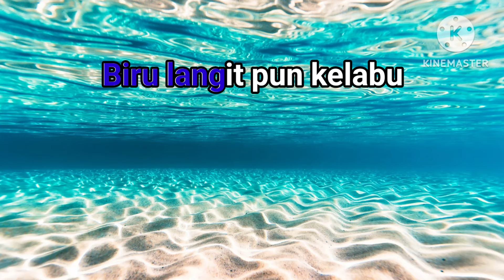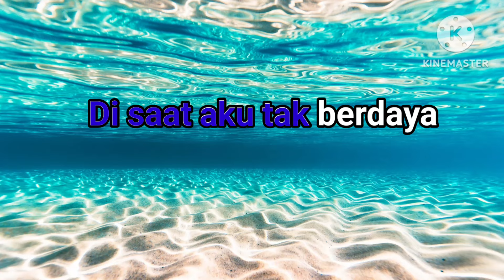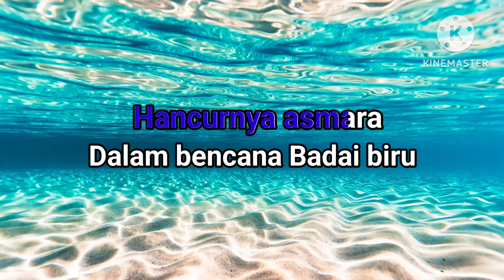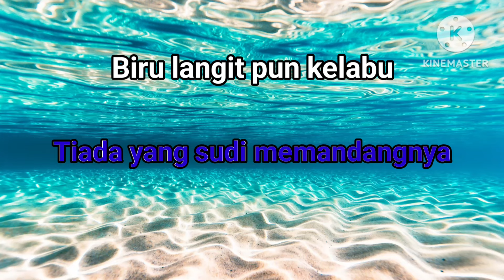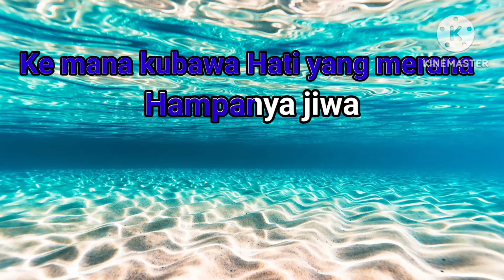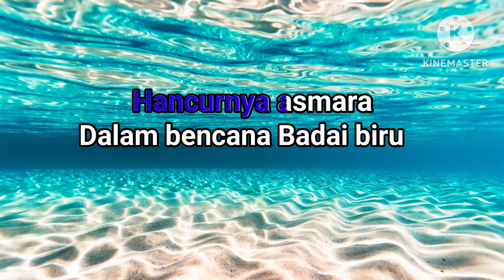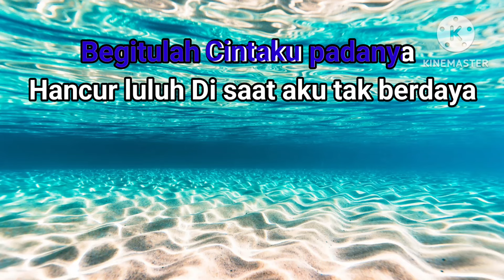karaoke Badai biru itje Trisnawati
Lagu badai biru yang di nyanyikan oleh Bunda itje Trisnawati dan di ciptakan oleh Edy L yang dirilis pada tahun 1990 dari dulu sudah bantak di gandrungi oleh pecinta musik bahkan muisisi cover dan sekarang booming lagi di tiktok dan untuk sekarang saya mohon ijin kepada kepengurusan musik dan penciptalagu untuk membuat konten karaoke dari lagu Badai biru ini